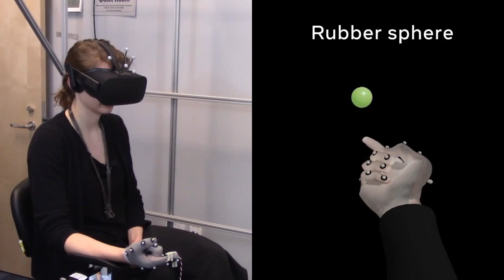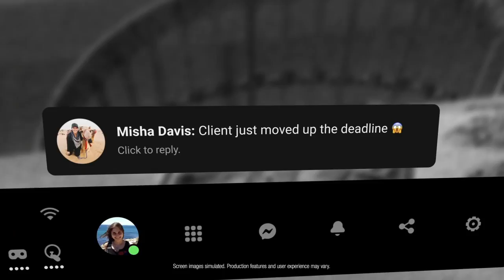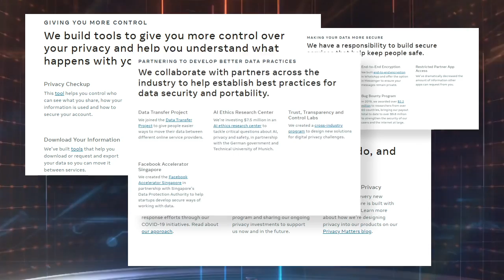Meta Revealed VR Metaverse Gloves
Meta revealed the Meta VR Gloves that are ready for Metaverse. These futuristic VR haptic gloves are made by Meta and the VR gloves enable you to feel what you touch in the Metaverse. These gloves are very important for virtual reality and maybe even AR (augmented reality). Virtual reality and augmented reality are becoming a big thing now as many companies are working on products that will make the stay in Metaverse easy and comfortable. There are virtual reality suits, shoes, and now also gloves. This video is about the Metaverse gloves that are made by Meta. Meta currently owns the VR headset Oculus, Quest, and Quest 2. We’ll also talk about the current VR news as virtual reality is becoming bigger and bigger.

As the Metaverse is coming, we are about to exist in two worlds at the same time. The first is the world we are already familiar with. It is physical, tangible, and real. The second is a virtual world where anything is possible. It will be like playing a game but you’ll be INSIDE that game. If you already have a VR headset, you know what I’m talking about but the truth is that most people haven’t been inside a Virtual Reality yet.

Currently, there are companies like Oculus with its Oculus Rift and Oculus Quest VR Headset which provides the immersive experience of being INSIDE a game and interacting with the virtual world using the current Touch Controllers.

But even this will be soon history. As Meta, the company behind Facebook, Oculus, and Metaverse is working on something groundbreaking! A special glove that will allow you to FEEL whatever you touch in the Metaverse or any other Virtual Reality world. With these VR Meta Gloves, you’ll literally feel anything you place your hands on.

Join us today as we explore the endless possibilities of immersion in Facebook's Metaverse and take a deep dive into one of its most innovative technologies yet; the Meta Gloves.

Welcome to Future Mission.

Ready Player One is considered the bible of the Metaverse for good reason. In the movie, we were practically handed the blueprint of an ideal virtual world and its boundless possibilities. For many companies in the VR/AR space, there has been an unspoken race towards exploring those possibilities. However, complete immersion sits at the very top of their priority list.

🎙 Lanzxz @Boat_Oil